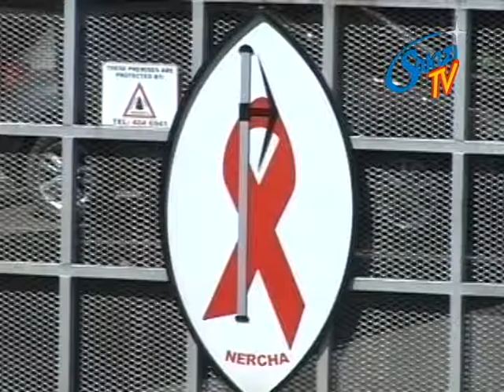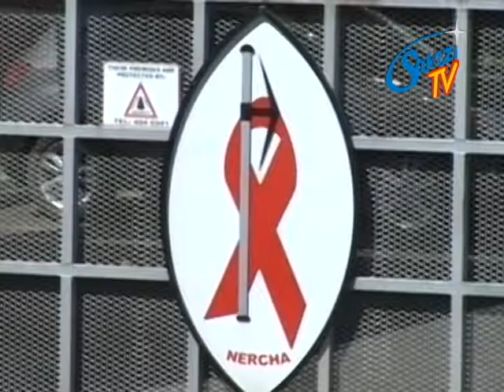Girls given cash incentives to keep them safe from the (HIV) and sugar daddies has increase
The National Emergency Response Council on HIV and AIDS (NERCHA), says the number of girls given cash incentives to keep them safe from the human immunodeficiency virus (HIV) and sugar daddies has increase. The girls use the money to pay for their immediate needs, such as toiletries, sanitary pads, cologne and general things they desire.